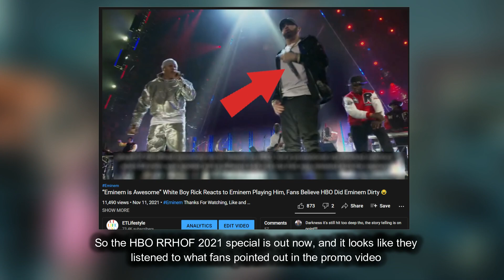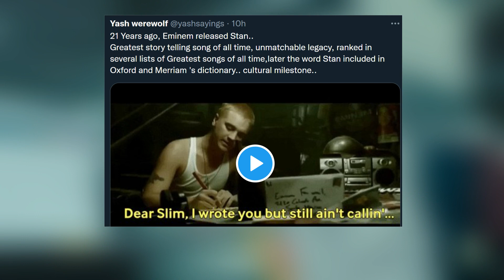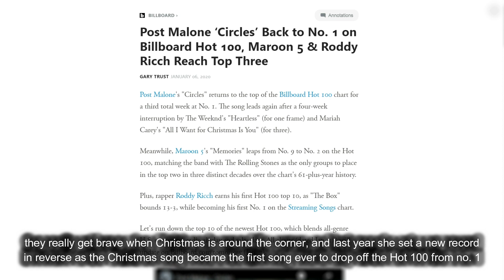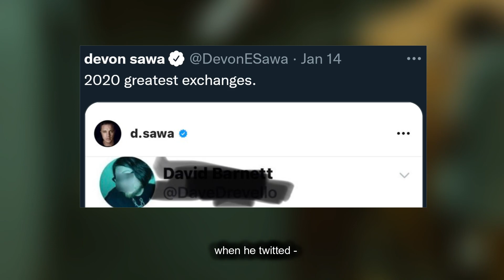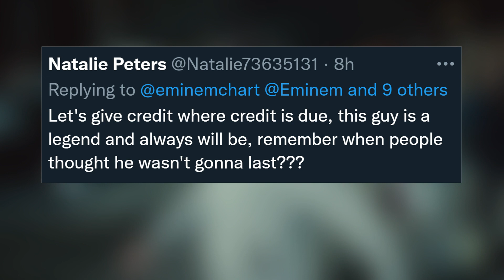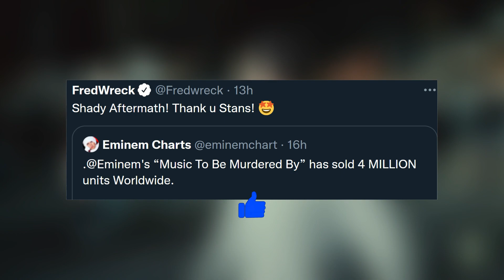Report: Eminem MTBMB Hits New Sales Milestone, Twitter is Reacting as Eminem Stan Single Turns 21